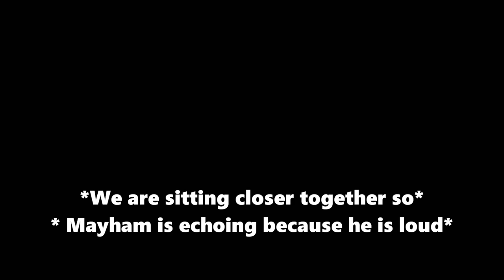Dragon Quest 11 (Ep 91) - Is This Betrayal Or Just Trickery?!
Welcome to the world of Dragon Quest XI: Echoes of an Elusive Age S - Definitive Edition and Knuckles. This time we see 2 familiar faces!